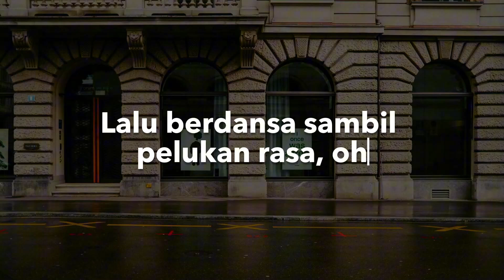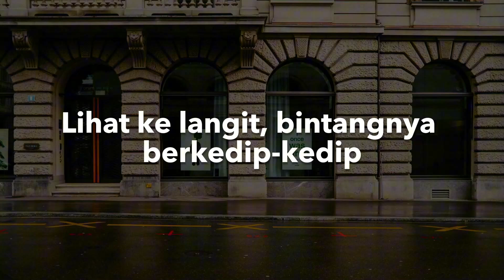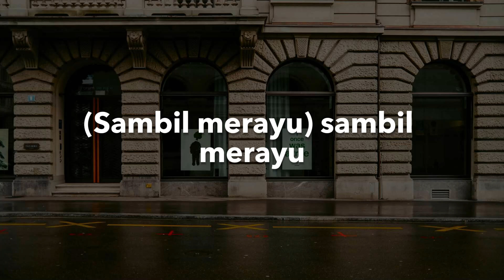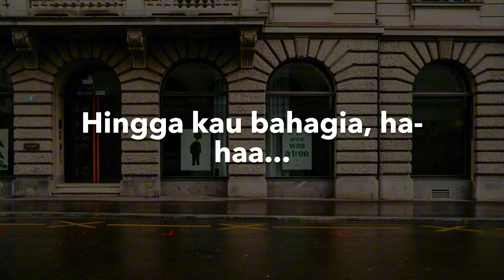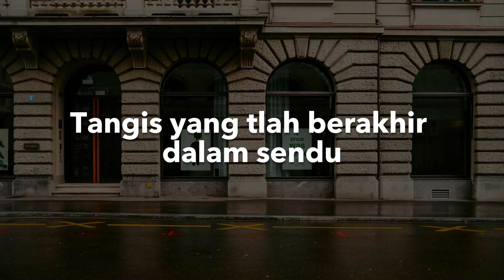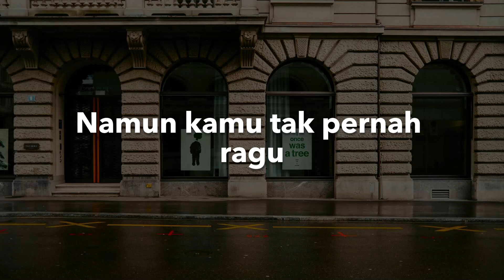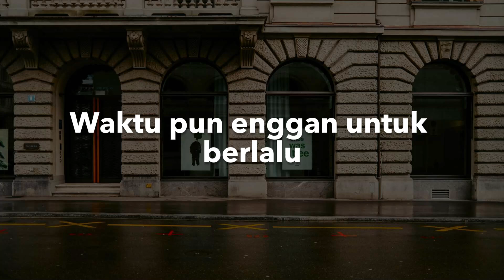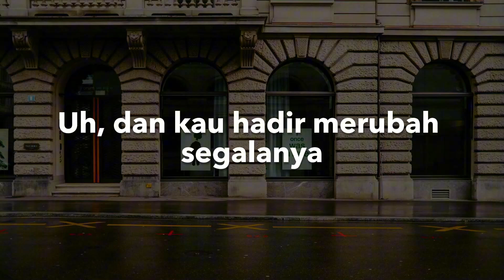Kita Bikin Romantis, Melukis Senja, Lebih Indah (Lirik) - Maliq & D'Essentials, Budi Doremi, Adera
"Jalan sambil bergandeng tangan
Lalu berdansa sambil pelukan rasa, oh
Angin berbunyi nada seperti lagu cinta
Kutulis tentangmu
Kita bikin romantis, bikin paling romantis
Sambil bermain mata, turun ke hati, hatinya jatuh
Kita bikin romantis yang paling romantis
Sambil gandengan tangan, hati pelukan di angan syahdu
Awan ikut menari-nari (romantis)
Sambil merayu lupakan ada waktu, oh
Kutulis tentangmu
Kita bikin romantis (dansa), bikin paling romantis (berdansa)
Kita bikin romantis (dansa) yang paling romantis (berdansa)
Lihat ke langit, bintangnya berkedip-kedip
Semua merasa sepenuh hati
Ada di sana (ada di sana, uh-oh)
Dari mata yang selalu berkedip-kedip
Terlalu senang, terlanjur sayang
Harus aku katakan
Bergandeng tangan, bermain angan yang syahdu
Sambil gandengan tangan, hati pelukan, oh-oh
Kita bikin romantis (sambil bergandeng tangan)
(Lalu berdansa sambil pelukan rasa)
Oh, makin romantis (ikut menari-nari)
(Sambil merayu) sambil merayu (lupakan ada waktu)
Kita bikin romantis (kita bikin romantis)
Kita bikin romantis
Kita bikin romantis"